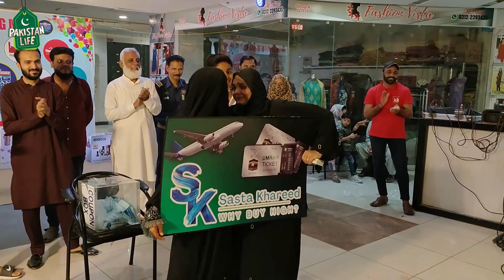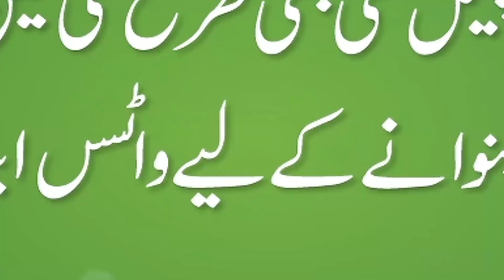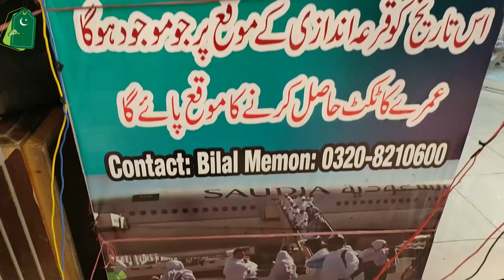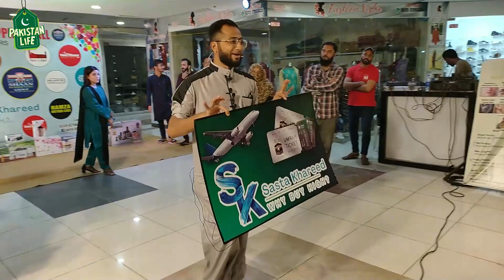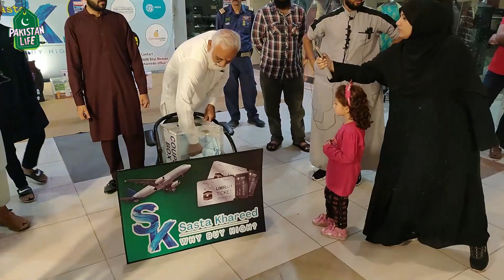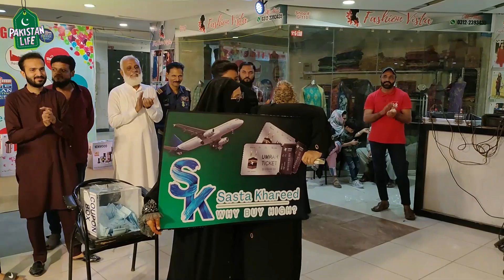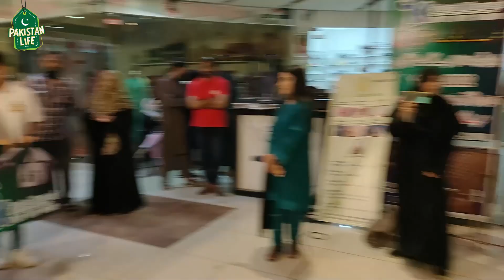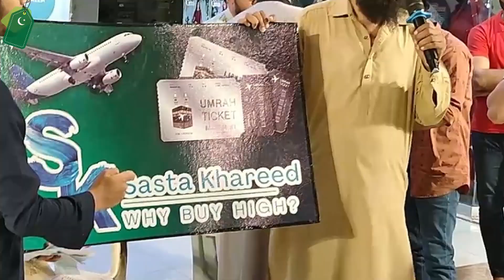Wholesale Crookery Shop | The Central Mall & Plaza | Sasta Khareed | Crookery@PakistanLife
Wholesale Crookery Shop | The Central Mall & Plaza | Sasta Khareed | Crookery @Pakistan Life

SHOP Details 👇
Sasta Khareed: Shop # 87 & 88 Ground Floor Central Plaza Shopping Mall
Behind Gul Plaza Karachi Pakistan.
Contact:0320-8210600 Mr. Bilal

Regards
Shaharyar Khan
Pakistan Life